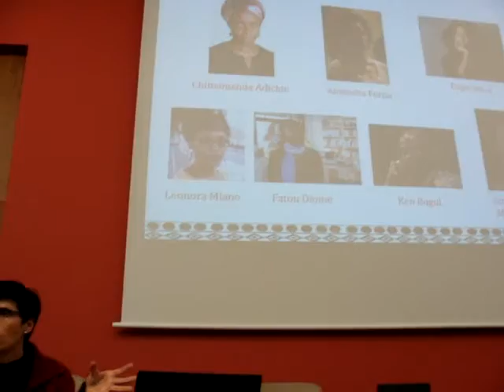Sandra Guarinos, literatura africana, jornadas UMOYA VI (Valladolid, 21 febrero 2017)